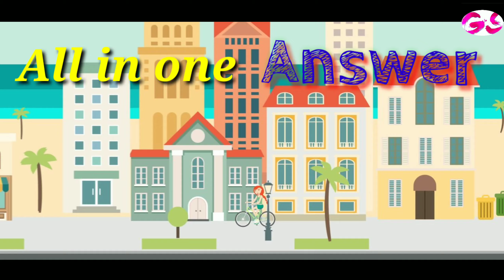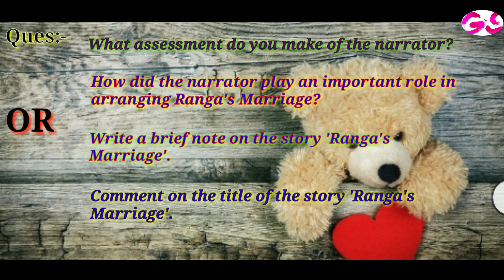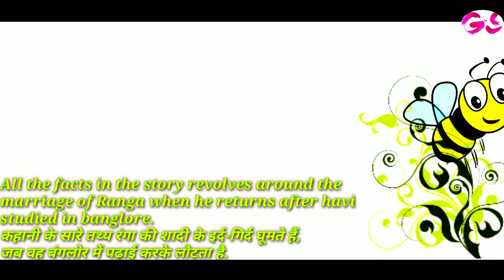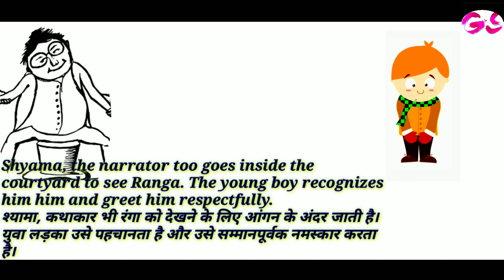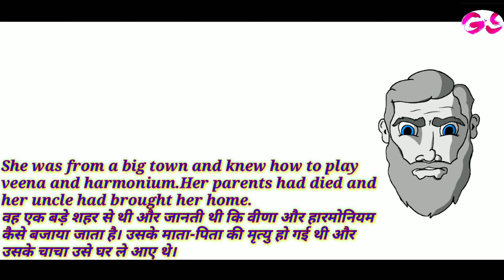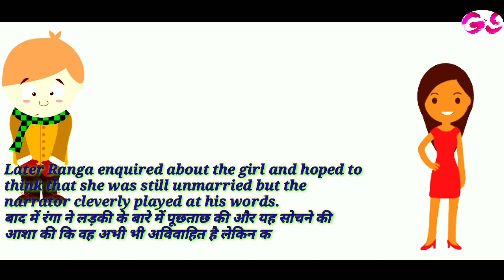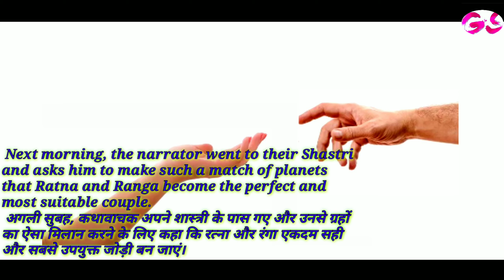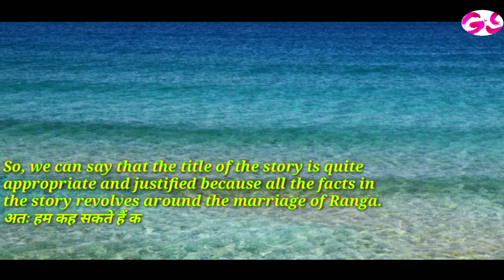Ranga's Marriage Class-11 | Class-11 - Snapshot | detailed explanation | Ranga's marriage summary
Ranga's Marriage || CLASS-11 || 2020-21 || LESSON -3 || Snapshot || By: Masti Venkatesha Iyengar||CBSE latest Syllabus CBSE NCERT | Summary in Hindi | @Gopal Sharma Classes

About me:-

My name is Gopal and this is my online tutorial page named Gopal Sharma Classes

In this video I will teach u all about English Chapter-3
Ranga's marriage Snapshots all important Questions you will not have to go anywhere for further details...

class 11 english ranga's marriage summary in hindi, ranga's marriage Class-11 English summary,
class 11 english ranga's marriage summary, ranga's marriage Class-11 English summary,
class 11 english ranga's marriage question answers, ranga's marriage Class-11 English Question answers, ranga's marriage Class-11 summary,
class 11 ranga's marriage summary, ranga's marriage Class-11 English summary,

Guys rest questions will be uploaded soon.